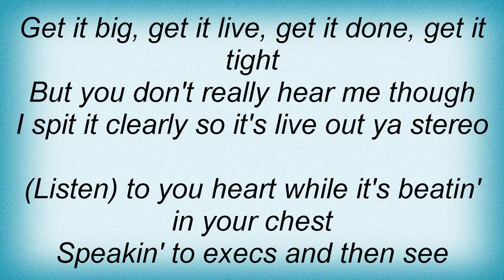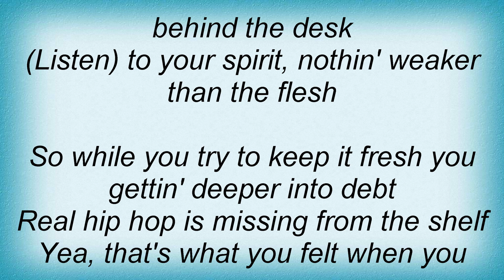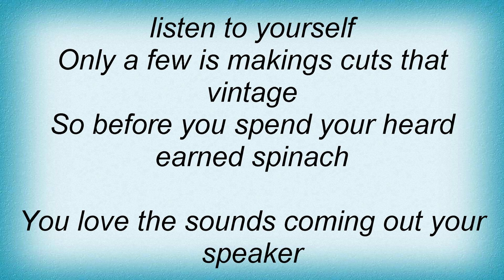Talib Kweli - Listen!!! Lyrics